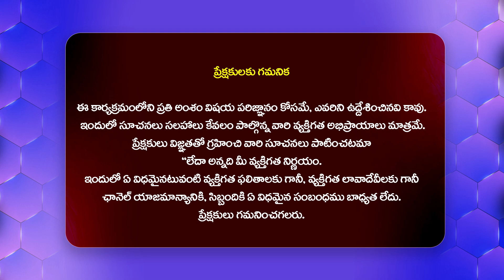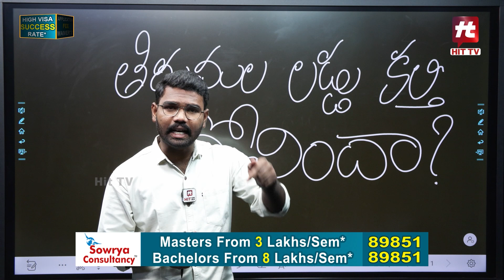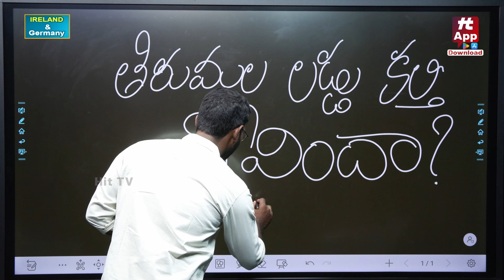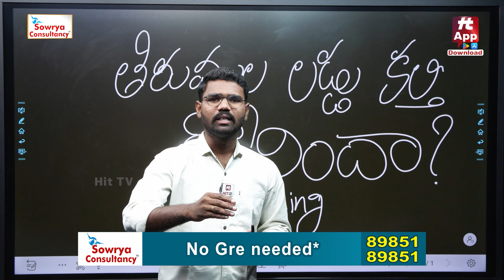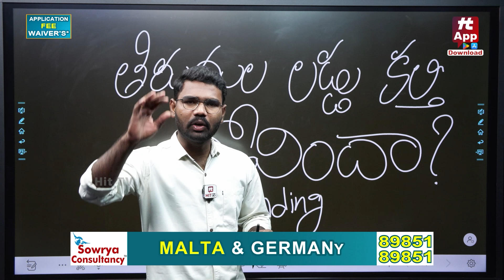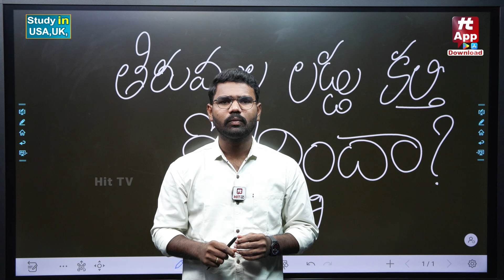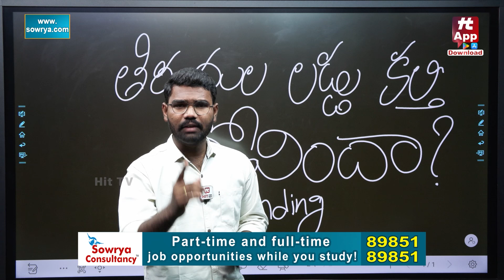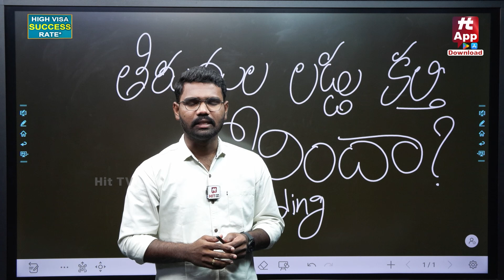తిరుమల లడ్డు ఇష్యూ ఇంక గాలికేనా.. | Analysis On Tirumala Laddu Adulteration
Watch : తిరుమల లడ్డు ఇష్యూ ఇంక గాలికేనా.. | Analysis On Tirumala Laddu Adulteration @Hittvtelugunews